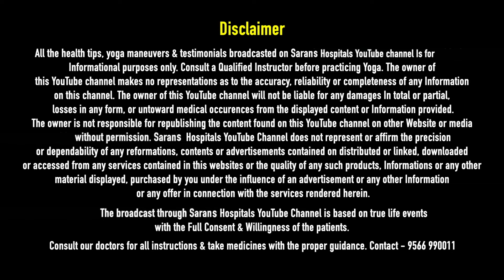ஆரோக்கியமாக அடர்த்தியாக முடி வளர ! How to Make Thin to Thick Hairs ? Sarans Hospitals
We are one of the best hospitals in Tamil Nadu. We don’t treat our patients with a single system. We integrate Siddha, Ayurveda, Homeopathy, Electrohomeopathy, Unani, and Nature Cure. Our integrated treatment depends upon the illness, constitution, age, acceptability, and parameters observed. The patients were taught the special yoga and excellent diet therapy that are needed to cure the illness.